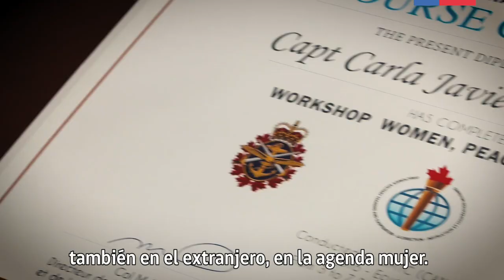El esfuerzo y dedicación de las mujeres en la conmemoración de su día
En la Defensa 17 mil mujeres dedican sus vidas a servir a Chile con gran entrega y profesionalismo. Entre ellas están las delegadas de género, quienes recorren Chile difundiendo los derechos de la mujer en las FFAA. Conoce sus historias de vida en estos videos